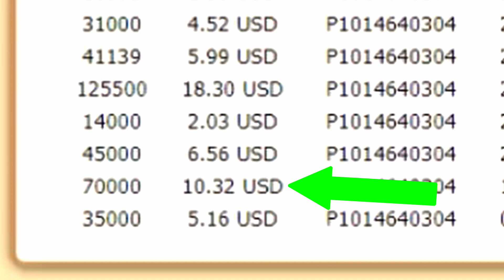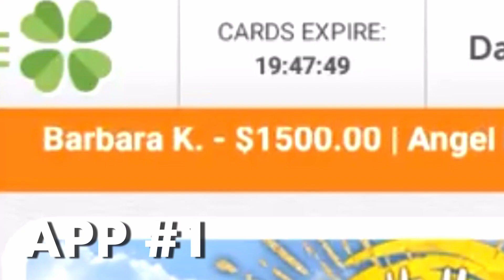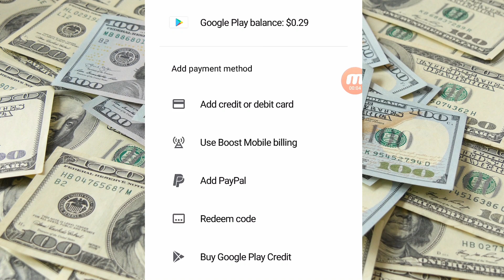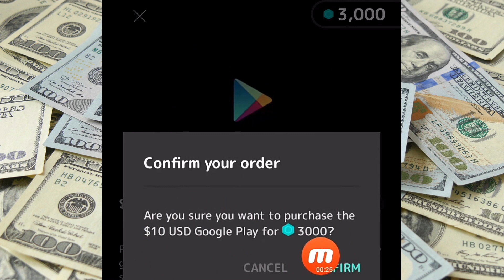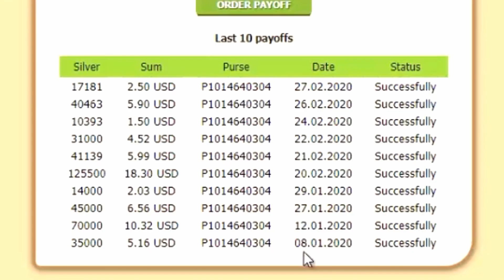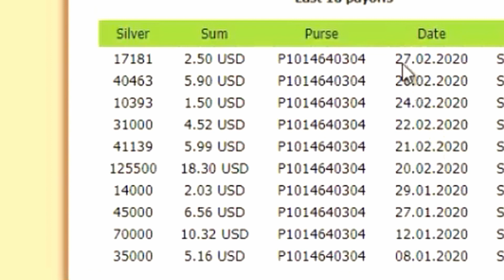TOP 3 GAMES THAT ACTUALLY PAY REAL MONEY! (2020)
TOP 3 GAMES THAT PAY REAL MONEY! Best free games that pay you free PayPal money on your phone FAST. These apps work worldwide and they are great for anyone who want to make money online playing games!